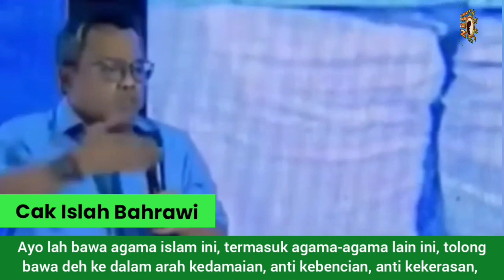Cak Islah Bahrawi di IPDN (NAPITER Itu Berideologi Salafi W4H4B1)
Cak Islah Bahrawi di IPDN gantikan Khalid Basalamah.
NAPITER itu berpaham ideologi Salafi W4H4B1.

INI ADALAH EFEK DARI FAHAM AL WALA' WAL BARA' IBNU TAYMIYAH

Ketika Cak Islah Bahrawi ditanya oleh Pemerintahan Somalia ; "Bagaimana sih cara Indonesia mengatasi kelompok-kelompok teror dan ekstrem ini? Sementara kami..." kata menteri agama Somalia,"Satu negara ini pahamnya sama, penganut paham W4H4B1 Salafi, negara saya sama-sama (antara pemerintah dan kelompok teror) mengharamkan ucapan natal, sama-sama mengharamkan musik. Ini di negara saya. Pahamnya sama. Tapi kenapa tidak berhenti bertikai?"
Dengan tegas dan lugas cak Islah Bahrawi menjawab ; "Karena saling mengkafirkan satu sama lain. Inilah efek dari yg namanya paham Al wala' wal bara'."
Siapa pencetus paham Al wala'wal bara'? Ibnu Taymiyah! Silakan Bantah saya! Kalau mau bantah baca dulu kitab-kitabnya Ibnu Taymiyah! Mengapa Ibnu Taymiyah menulis (konsep Al wala' wal bara') ini?

Selengkapnya silahkan simak videonya...